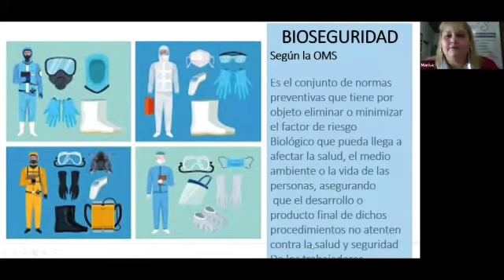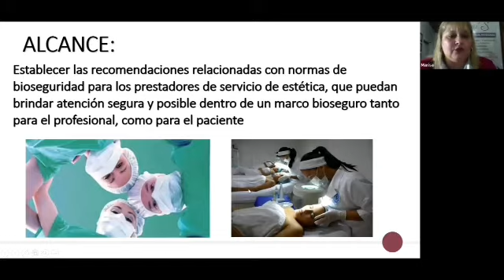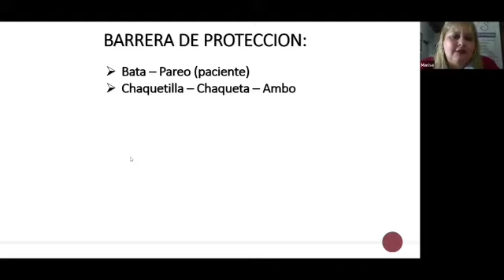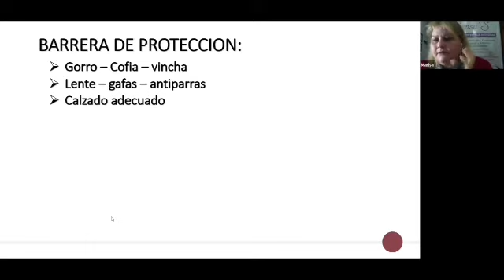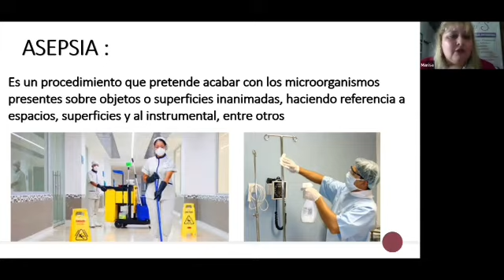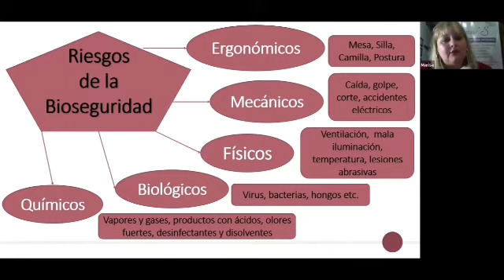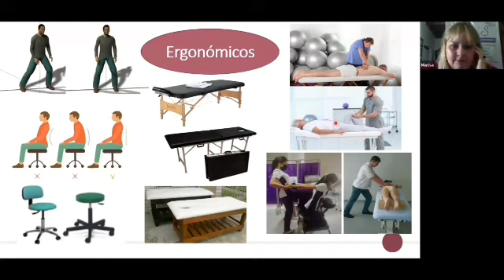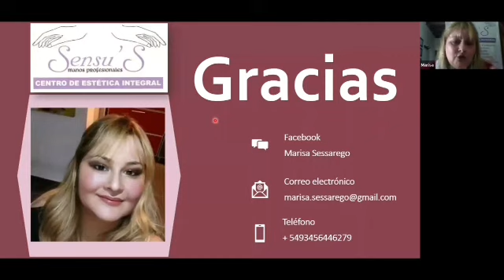MARISA SESSAREGO. LA MARATÓN DEL MASAJE 21 CLASE BIOSEGURIDAD EN EL GABINETE DE MASAJE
Organizado por AMaRA  Asociación de Masajistas de la República Argentina